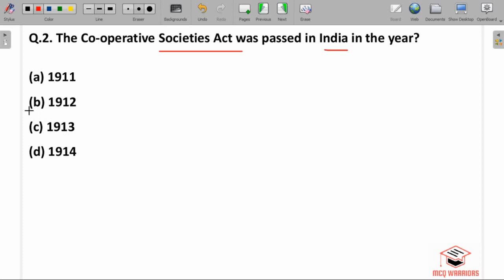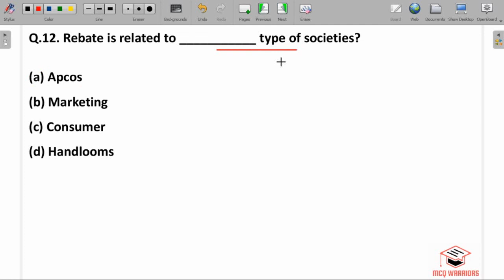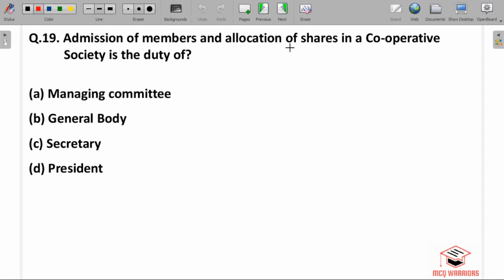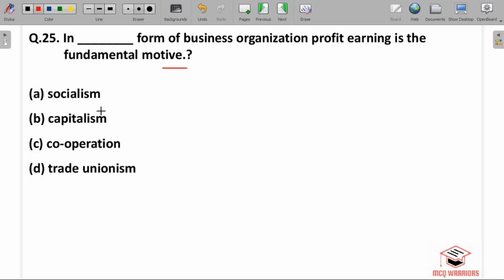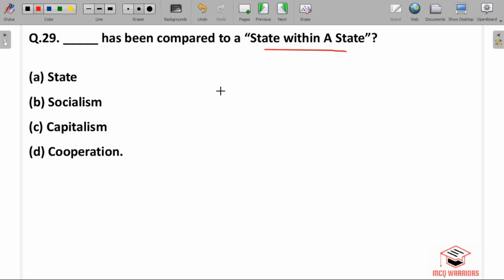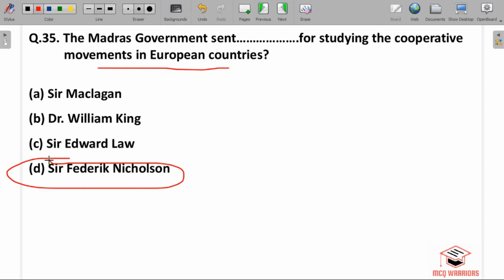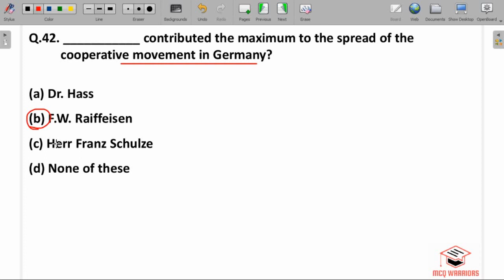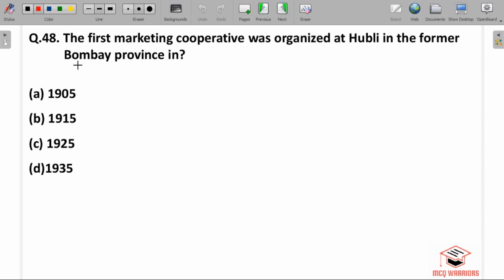Cooperative Societies MCQ | Cooperations and Cooperative Societies | For Competitive Exams | Part-1.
Cooperative Societies MCQ | Co operations and Cooperative Societies | For Competitive Exams | Part-1.